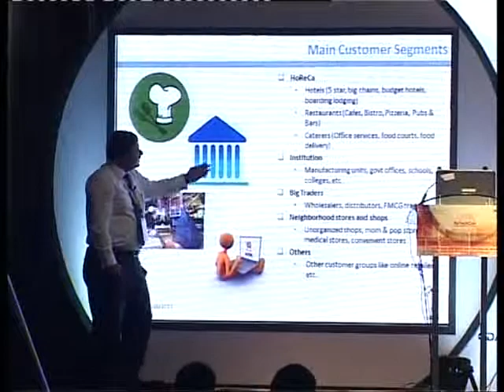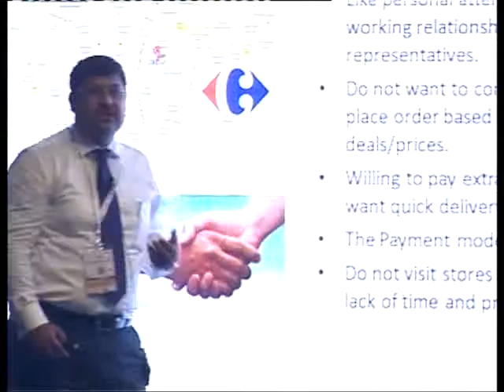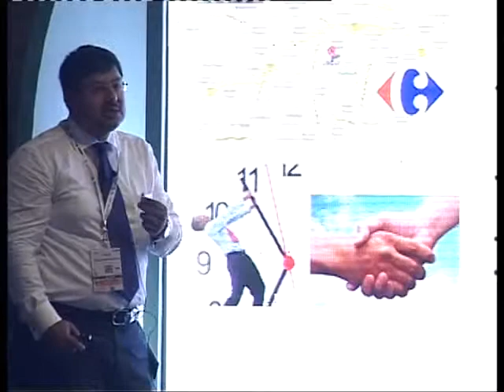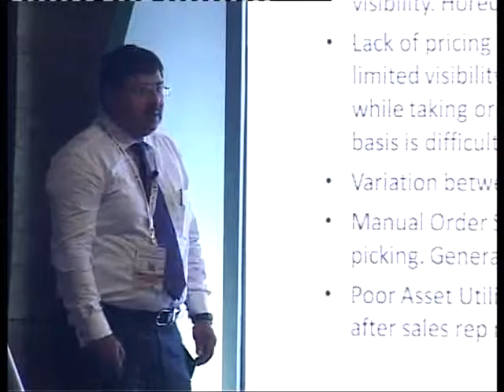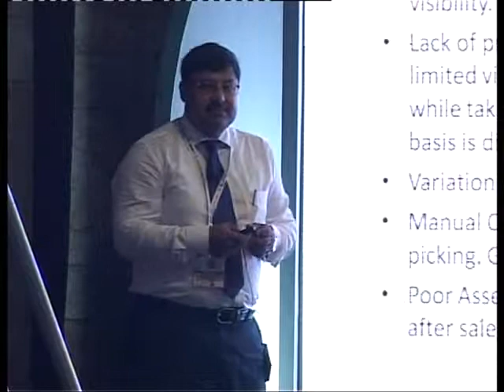Integrated Order Management in B2B How Technology Helped; Subhodip Bandyopadhyay,